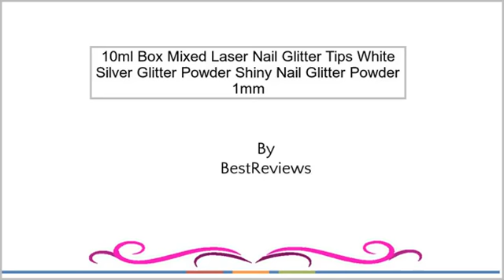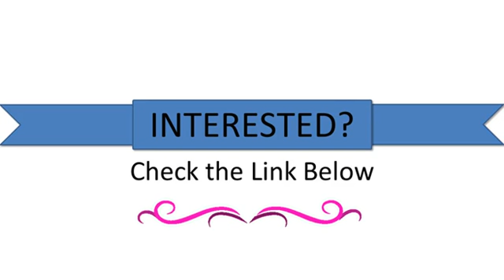10ml/Box Mixed Laser Nail Glitter Tips White Silver Glitter Powder Shiny Nail Glitter Powde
10ml/Box Mixed Laser Nail Glitter Tips White Silver Glitter Powder Shiny Nail Glitter Powder 1mm & 2mm & 3mm Nail Art Decoration